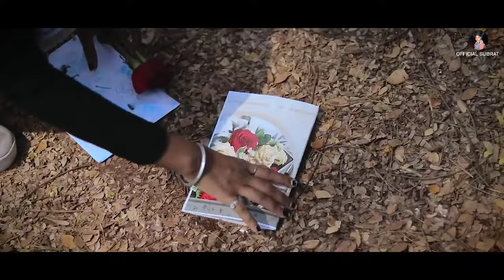Koi Puche Mere Dil Se | Heart Touching Love Story | Latest Song 2020 | Maahi Queen & Aryan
🎬Original Video Credit :
Cast : Maahi, Aryan & Anita

Song Name : Haaye Rabba
Singer Name : Sahir Ali Bagga
Label : Sahir Ali Bagga

Song Lyrics :

Kuch Haare Naal Naseeb Vi Si,
Kuch Dil De Rishte Tood Ditta,
Kuch Na Va Akhiyaan Si,
Kuch Kal ‘Ch Ghuma De Tok ***…

Kismat Ne Jaane Ae Dil,
Ye Khel Kaise Khele,
Mann Ander Ander Rooye,
Ghum Sehta Rahe Akele…

Kisse Apna Haal Sunawa,
Kisse Apne Zakhm Dikhavaan,
Jo Beet Gaya Hai Mujhpe,
Main Jaanu Ya Dil Jaane…

Haaye Rabba…Haaye Rabba,
Koi Dard Na Jaane Mera Dard Na Jaane,
Haaye Rabba…Haaye Rabba,
Haaye Rabba…

[ Music ]

Kacchi Thi Aas Ki Doori,
Ek Pal Mein Toot Gayi Hai,
Ye Apno Ki Khudgarzi,
Khushiyaan Meri Loot Gayi Hai…

iss Raah-E-Wafa Mein Paayi,
Har Modd Fakat Ruswayi,
Jo Manzil Ki Chahat Thi,
Rashte Mein Wo Chhut Gayi Hai…

Soona Mann Ka Aangan Hai,
Ye Kaisa Khali Pan Hai,
Mere Ander Hai Tanhaai,
Mere Bahar Hai Viraane…

Haaye Rabba…Haaye Rabba,
Haaye Rabba…Haaye Rabba,
Haaye Rabba…

[ Music ]

Koi Puche Mere Dil Se,
Kaise Ye Zehar Piya Hai,
Marna Kisko Kaehte Hai,
Jitte Jee Ye Jaan Liya Hai…

Bedard Zamaane Se Main,
Koi Shikwa Karoon Kaise,
Humdard Jisse Samjha Tha,
Usne Hi To Dard Diya Hai…

Ye Soch Ke Dard Shoon Main,
Iss Dar Se Kuch Na Kahoon Main,
Ye Dil Ke Rishtey Pal Mein Ho Jaaye Na Begaane…

[ Music ]

Katra Katra Aakhon Se,
Kyun Behti Hai Majboori,
Jo Duayein Maangi Hai,
Wo Bhi Jaane Kab Hoomgi Poori…

Ye Aaaj Mohabbat Humko,
Kiss Modd Pe Hai Le Aayi,
Hai Saath Magar Naa Jaane,
Phir Bhi Jaise Ek Doori…

Kya Socha Tha Kya Paaya,
Ye Kaisa Rog Lagaaya,
Ab Jaaun To Kaha Jaaun,
Roothi Se Takdeer Manaane…

Haaye Rabba…Haaye Rabba,
Haaye Rabba…Haaye Rabba,
Haaye Rabba…